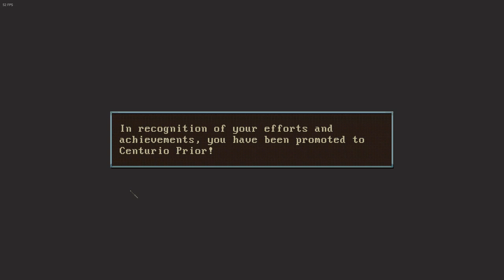A Legionary's Life #6 FR Chapitre 8 Promotion Centurio Prior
Let's play de "A legionary's life", un jeu où vous essayerez de survivre aux guerres romaines en tant que légionnaire et tenterez (ou pas) de devenir centurion primo et pourquoi pas sénateur grâce à vos prouesses militaires et votre probité.

Elle vous permet de jouer jusqu'au chapitre 3 sur 11 disponibles.
Un prix très honnête au vu de sa qualité et durée.